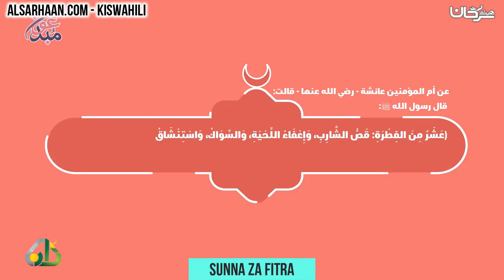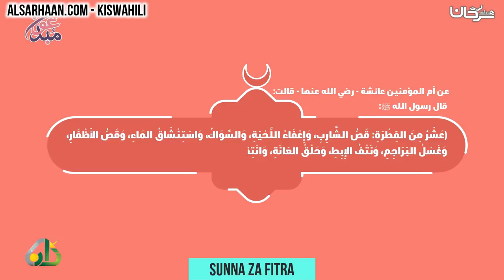Sunna za fitra